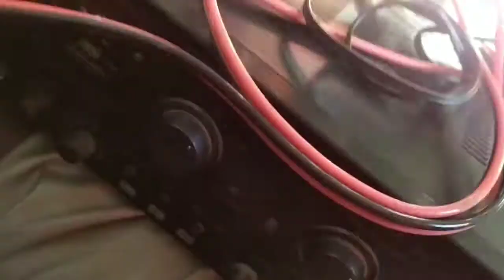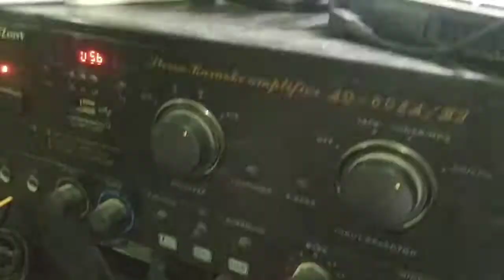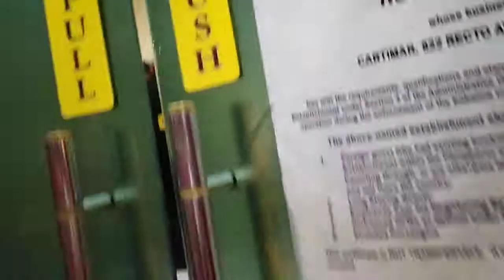2022 Newyear Party!, With Semi Basic Sounds system Setup!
Song This Is How We Do It
Artist Solid Base
Album Express
RemixedRecordsSweden (on behalf of Remixed Records); Sony ATV Publishing, LatinAutorPerf, SODRAC, UMPI, UNIAO BRASILEIRA DE EDITORAS DE MUSICA - UBEM, and 14 Music Rights Societies

Song Booty Bounce
Artist Tujamo, Taio Cruz
Album Booty Bounce
WMG, UMG (on behalf of Universal Music Australia Pty. Ltd.); SODRAC, LatinAutor, CMRRA, ASCAP, PEDL, LatinAutorPerf, BMI - Broadcast Music Inc., Sony ATV Publishing, Warner Chappell, and 16 Music Rights Societies

Song No Limit (Extended)
Artist 2 Unlimited
Album No Limit
[Merlin] FUGA Aggregation (on behalf of Byte Records); LatinAutorPerf, Sony ATV Publishing, LatinAutor, UMPG Publishing, LatinAutor - UMPG, União Brasileira de Compositores, Forward Music Publishing Co., Ltd., EMI Music Publishing, ASCAP, UNIAO BRASILEIRA DE EDITORAS DE MUSICA - UBEM, and 16 Music Rights Societies

Song We like to Party! (The Vengabus)
Artist Vengaboys
Violent Music BV (on behalf of Breakin' Records/Violent Music BV); LatinAutor, Violent Publishing B.V., LatinAutorPerf, União Brasileira de Compositores, SODRAC, LatinAutor - UMPG, BMI - Broadcast Music Inc., CMRRA, UNIAO BRASILEIRA DE EDITORAS DE MUSICA - UBEM, ASCAP, and 14 Music Rights Societies